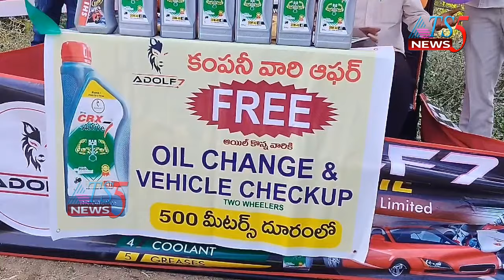అడోల్ఫ్ 7 ఇంజిన్ ఆయిల్ అవుట్ లెట్ ప్రారంభం